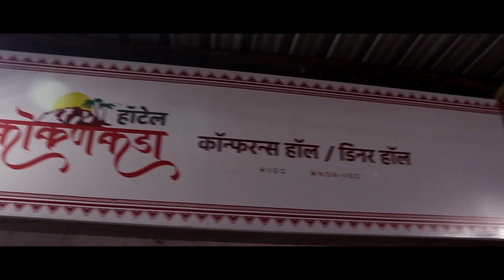लोकसभेला गोपीचंद पडळकरांना उमेदवारी दिली असती तर आज पच्छाताप झाला असता - राजू शेट्टी